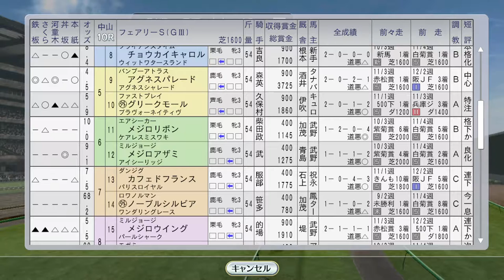【ウイニングポスト8 2016】1994年1月1～2週 アグネスパレードでクラブ馬初重賞制覇！ 鳳カンナご乱心、ファレノプシス、キズナの母購入【競馬ゲーム】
繁殖牝馬としてキャットクイル購入。鳳カンナがこんなに荒れる人とは思いませんでした。鳳兄との対決もスタート。ヤマニンパラダイス（史実では阪神3歳牝馬Sを取っています）には、サンデーサイレンス産駒フジキセキで挑みます。

（前）1993年12月4週 有馬記念 ミホノブルボンvsトウカイテイオーvsメジロマックイーンvsステージチャンプ。東京大賞典トウケイニセイvsミスタートウジン、ホープフルSサクラローレル：
ミホノブルボン、トウカイテイオー、メジロマックイーン、ミスタートウジン、アドラーブルが金札殿堂入り！1993年末引退処理：
（次）1月3週 京成杯オフサイドトラップ。TCK女王盃、日経新春杯。クラブ馬オースミタイクーン新馬戦：